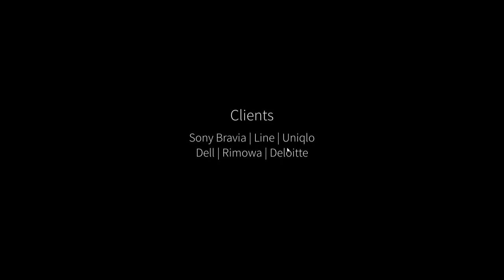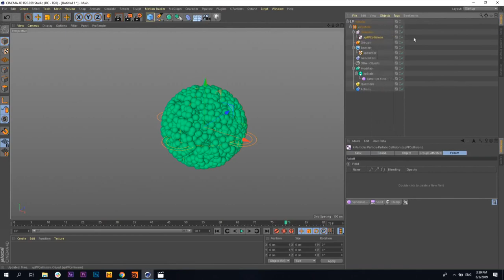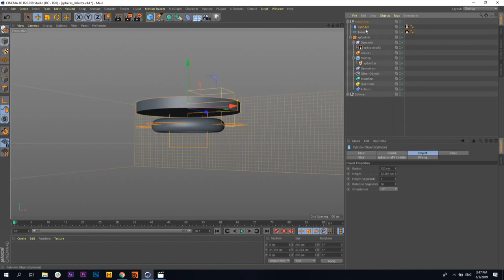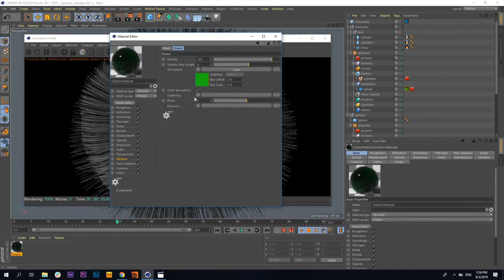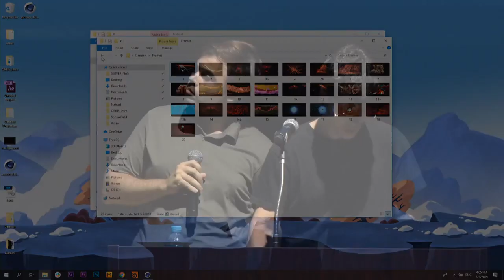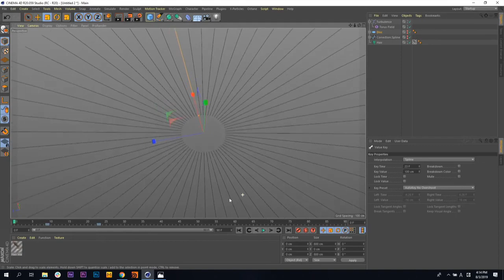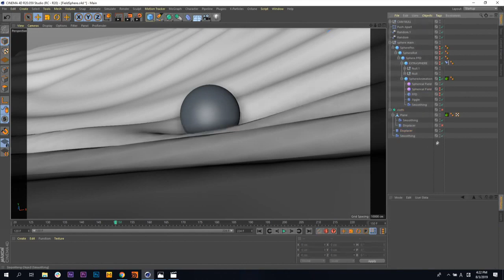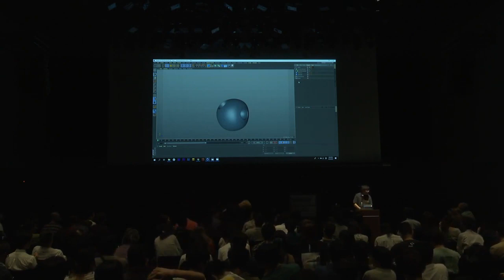Maxon Cinema 4D User’s Meeting 2019: Abstract Hyperrealistic Design (Japanese)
Maxon Cinema 4D User Meeting 2019 held on August 3rd.

Creative Director: Nahuel Salcedo
Art Director: Damian Sendin
Designer: Obara Koji

Details:
-Explanation of the opening shot of Deloitte "At the Beginning of Everything" by Nahuel Salcedo
-Cinema 4D hair system used in Pause Fest "Significant Otherness" by Damian Sendin
-New features in Cinema 4D R20 used in ORBIS U by Obara Koji